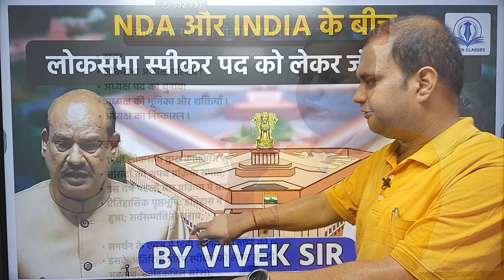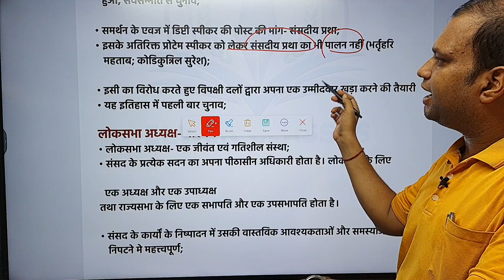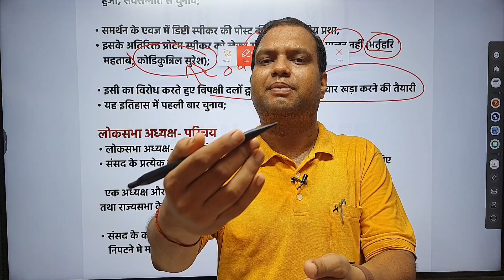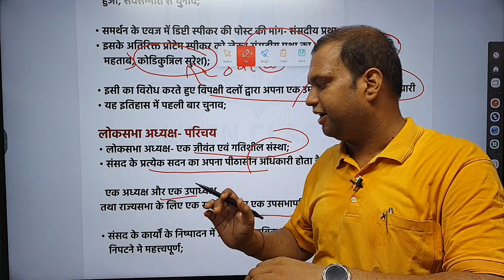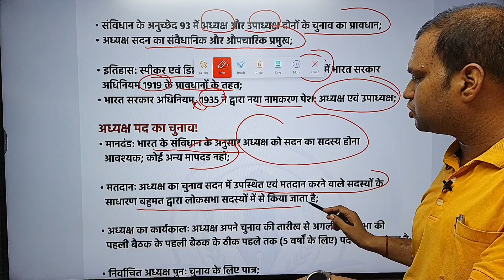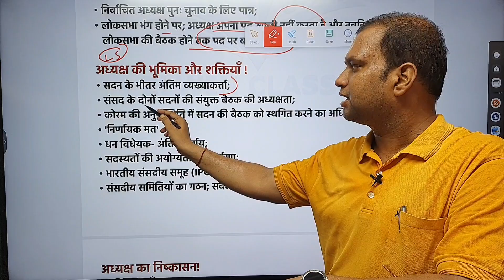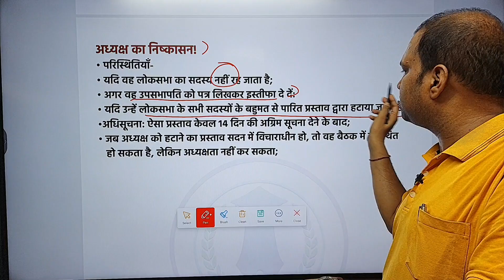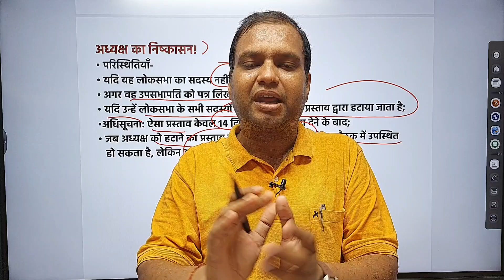How is LS Speaker Elected ? Om Birala | K.Suresh | Loksabha | PCS | ELWIN CLASSES | Vivek Pandey